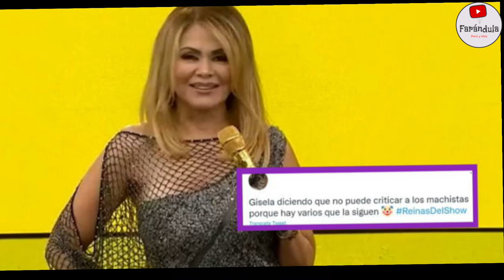¡BRUTALIDAD! GISELA VARCARCEL INDIGNA AL PERÚ: "NO CRITICO MACHISTAS PORQUE ME VEN" POLÉMICA FRASE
GISELA RESPALDA A MACHISTAS DE PERÚ! TELEVIDENTES QUEDARON IMPRESIONADOS CON FRASE DE LA SEÑITO EN EL ULTIMO PROGRAMA DE REINAS DEL SHOW 2! INSÓLITA FRASE

LA POLÉMICA DE GISELA VARCARCEL! DEJÓ MUDO A MARIO IRIVARREN Y VANIA BLUDAU